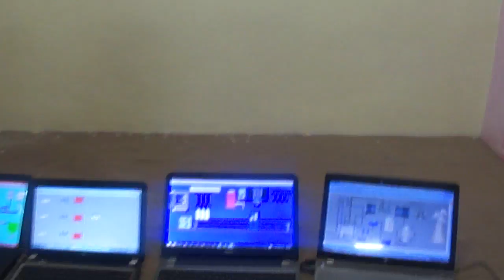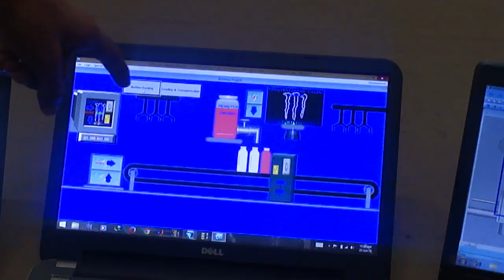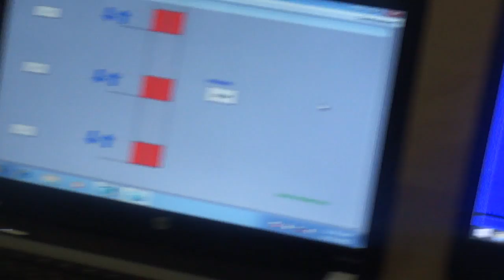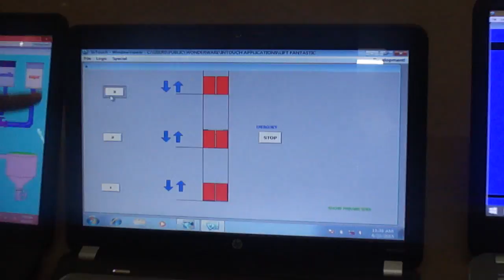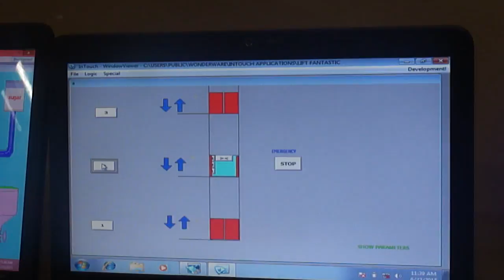Student Review About Training | Best Institute for Summer Training in Jaipur | GOEDUHUB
*** You will get complete training material online for lifetime access also for your further reference.

This summer get professional corporate training on various Technologies with Goeduhub Technologies, Jaipur. Learn and implement everything from the scratch level and get CORPORATE READY!!  Hurry up!!! Limited Seats!!! Registration open.

Payment Options

Through Debit/Credit Card: If you want to pay through Debit/Credit Card, Click on " Enroll in course for INR 2,500" button after that fill your Debit/Credit Card details. In credit card section, you can also fill debit card details.
Through Net-Banking: A/C holder Name: Chandwa Global Pvt. Ltd. (OPC)

Boost your technical skills in this summer to get ready for your Placement. Make your final year project with training.
We are providing summer training on:
1) Big Data HADOOP
2) Artificial Intelligence and Deep Learning with TENSORFLOW
3) Cloud Computing (Openstack/ AWS/ SALESFORCE)
4) Industrial Automation (PLC_SCADA)
5) Embedded Systems & Robotics
6) IoT Using Raspberry PI

How to select an institute for summer training/internship 2019.
1. First go through institute’s alumnus reviews.
2. Check about projects developed by students.

Our training is appreciated by many students across pan India, including students from IITs, NITs and from other reputed colleges. They built various innovative and interesting advanced projects using latest most demanding technologies during their summer training under guidance of our experts.

These playlist on youtube included Student’s Reviews and Project videos. So check these playlist to know more about Goeduhub Technologies.
NOTE: Appin Technology Lab-Jaipur is now known as Goeduhub Technologies since Nov 2016.

3. CHECK ABOUT SUMMER TRAINING SYLLABUS.

These courses will definitely helpful for your carrier. These courses are designed in so manner that you can easily learn these courses. If you are already working in this field, you can enhance your knowledge, through these courses.

In Summer Training Package You Will Get:

1) Complete Training on Course Selected by You.
2) Free Industrial Visit
3) Free Minor/Major Project With Training.
4) Life time online access to course selected by you.

Free Demo Courses:

Python Programming for AI & Hadoop
2. Delta PLC Programming (PLC-SCADA)

*** We are the only company in Rajasthan, Which provides Life time online access of our Summer Training Content. Because after one year of your Summer Training, you will face placement Interviews. So, That time you can revise all content online (On your place on your device).
Goeduhub Technologies
4-Mangal Vihar, Near Riddhi-Siddhi,
Gopalpura Bypass Road, Jaipur

Fee Structure
1) For Pre-Registration click on Enroll in Course and pay pre-registration fees INR 2500/-

2) Pre-Registration fees is included in your total fees.

3) If you have any inquiry about Summer Training fill the given form:
1) This training is approved in most of colleges as authorized summer training.

2) You will learn and implement everything from scratch level and will get CORPORATE READY.

3) Opportunity to participate in placement drives of top companies.

2) Certificate of honour to top participants from each course.

3) Learning kit containing a book and a CD would be provided free of cost to the students of each course.

4) Globally accepted certification by Goeduhub Technologies.

5) Industrial visit in Reputed Industries.

6) Training on actual instruments used in plant.

7) Guest Lectures by Experts from ISRO, IITs etc.

8) PDP Classes.

9) Separate certificate for project work on company letter head.

10) After completion of training, live project would be provided to interested candidates.

1) B.Tech. Students who are in final year.

2) Working professional who are working in Industries.